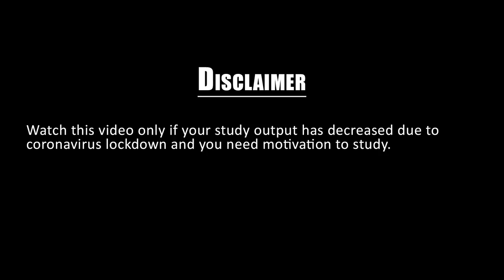ICAI Exam Discussion | Latest Developments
This video is to just motivate the students to keep on studying and not waste their precious time.

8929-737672